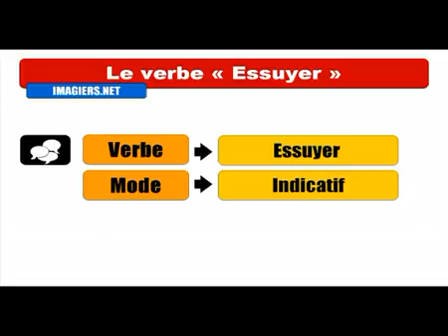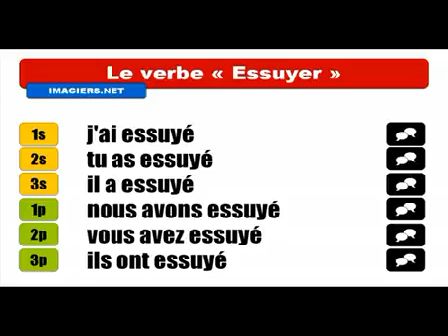Mag aral ng Pranses # Conjugaison # Essuyer Indicatif Passé Composé